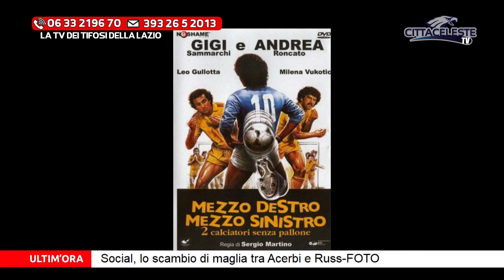"Mezzo destro, mezzo sinistro", NUOVA STAGIONE - Cine-Football su Città Celeste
Intervista a Matteo Fantozzi su CittàCelesteTv